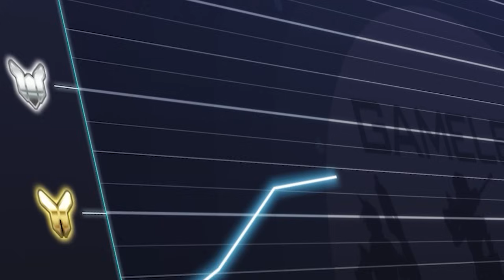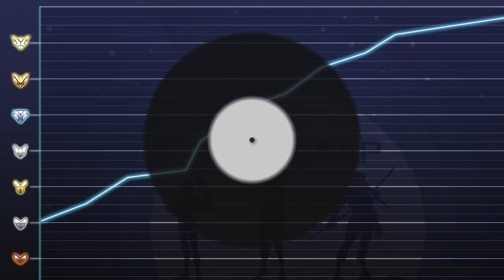BEST and WORST Heroes RIGHT NOW! - Patch Changes WE NEED NOW! Overwatch 2 Season 6 Guide